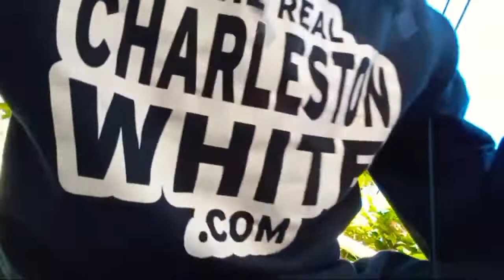Soulja Boy 1st Rapper to Get Maced In The Face By Charleston White & His Whole SODMG & Piru almost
souljaboy 1st rapper to Get Maced In The Face By Charleston White & His Whole SODMG & Piru almost